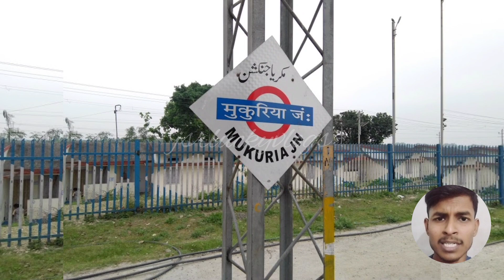Mukuria railway station bihar || MFA/Mukuria Junction || मुकुरिया जंक्शन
Mukuria railway station is a railway station on the Howrah–New Jalpaiguri line of Katihar railway division of Northeast Frontier Railway zone. It is situated at Mukuria of Katihar district in the Indian state of Bihar

*Keep loving* ❤💛
*Keep sharing* 👀❤